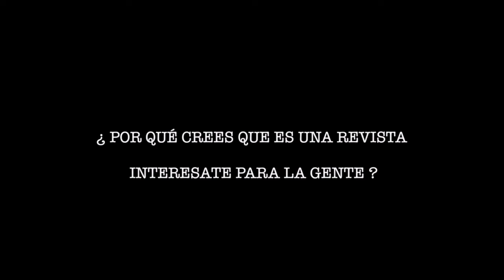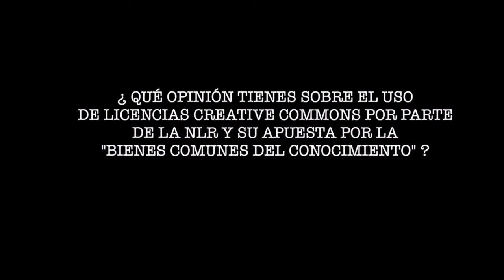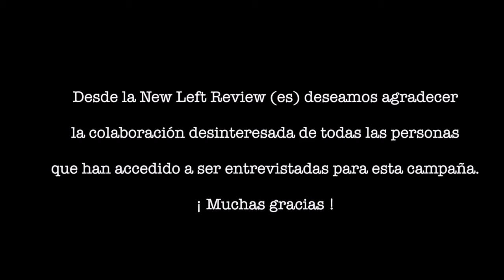Emmanuel Rodríguez (Inst. para la Democracia y el Municipalismo) nos habla de la New Left Review